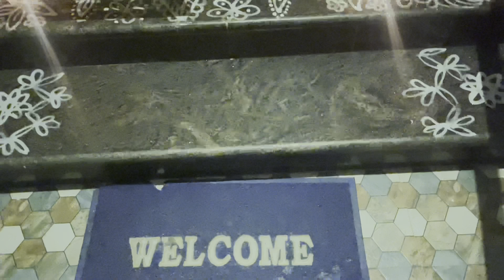Karthigai deepam vlog in tamil 6/12/2022 கார்த்திகை தீபம் vlog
princyrecipes கார்த்திகை தீபம் Karthigai deepam vlog in tamil 6/12/2022